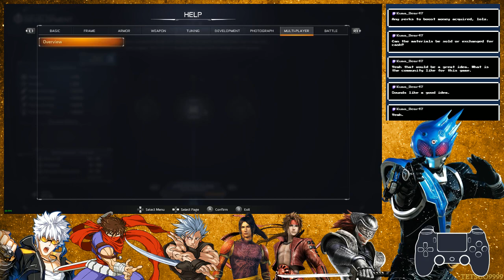2/3 stream - M.A.S.S Builder grinding.